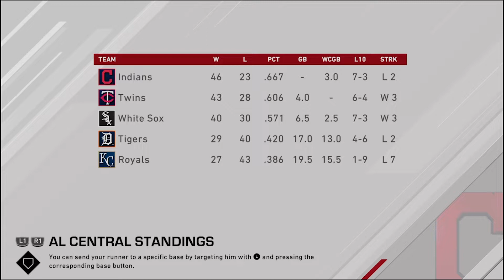CLE vs. TEX - June 12, 2020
The Cleveland Indians are set to play a three game series against the Texas Rangers at the newly opened Globe Life Field.